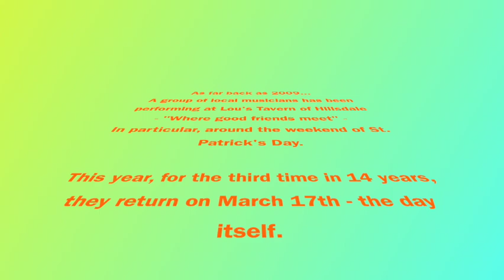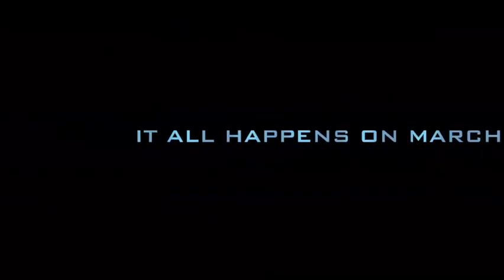St. Pat's @ Lou's with BTB - 2023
A mashup of past videos and images from St. Pat's at Lou's